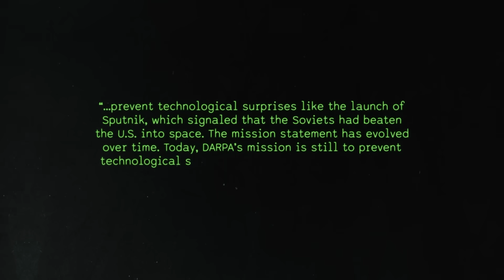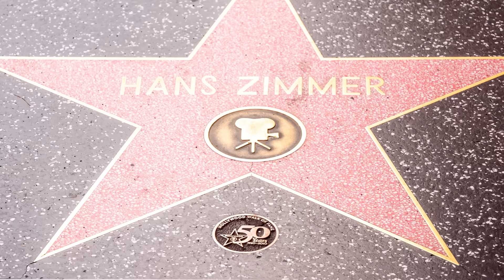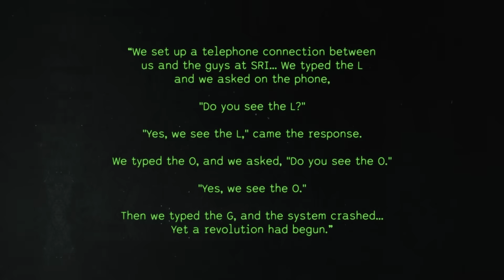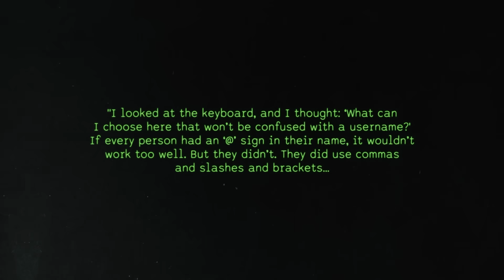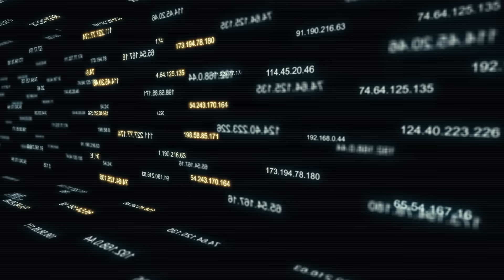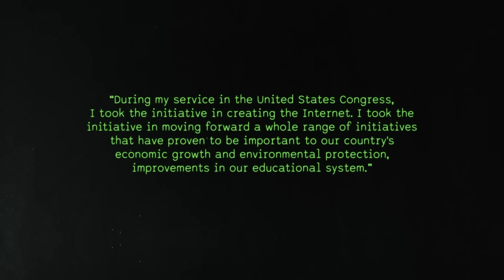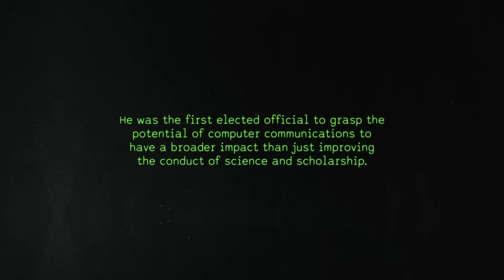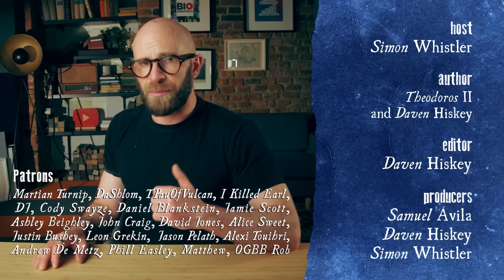Who Invented the Internet, World Wide Web, and Email?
While the World Wide Web was initially invented by one person, which we’ll get into in a bit, the genesis of the internet itself was a group effort by numerous individuals, sometimes working in concert, and other times independently.  Its birth takes us back to the extremely competitive technological contest between the US and the USSR during the Cold War.
The Soviet Union sent the satellite Sputnik 1 into space on October 4, 1957. Partially in response, in 1958 the American government created the Advanced Research Project Agency, known today as DARPA—Defense Advanced Research Projects Agency. The agency’s specific mission was to
“...prevent technological surprises like the launch of Sputnik, which signaled that the Soviets had beaten the U.S. into space. The mission statement has evolved over time. Today, DARPA’s mission is still to prevent technological surprise to the US, but also to create technological surprise for our enemies.”
To coordinate such efforts, a rapid way to exchange data between various universities and laboratories was needed. This bring us to J. C. R. Licklider who is largely responsible for the theoretical basis of the Internet, an “Intergalactic Computer Network.” His idea was to create a network where many different computer systems would be interconnected to one another to quickly exchange data, rather than have individual systems setup, each one connecting to some other individual system. He thought up the idea after having to deal with three separate systems connecting to computers in Santa Monica, the University of California, Berkeley, and a system at MIT.

Author: Daven Hiskey
Host: Simon Whistler
Producer: Samuel Avila